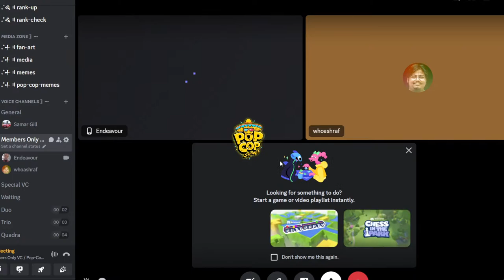Hans Zimmer & A R Rahaman will Collaborate for Ramayan music 😍 • The Goat Life | Pop-Cop Show 48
This is Pop-Cop Show for you, Your one stop destination for everything